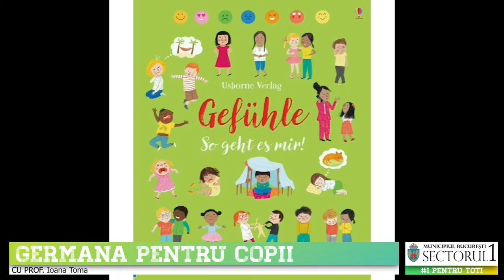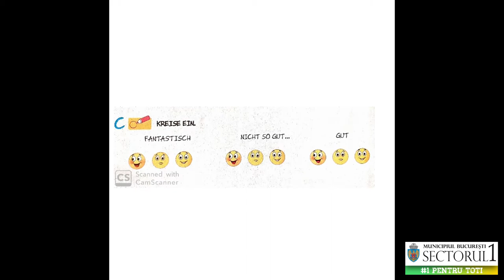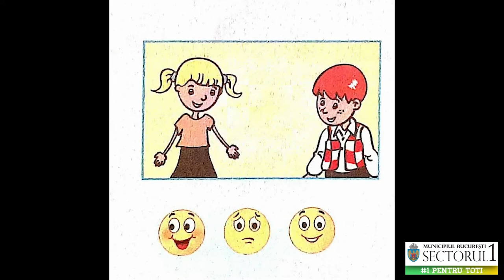GERMANA PENTRU COPII || Educatia de acasa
Germana pentru copii.

If any producer/artist has an issue with the pictures or other materials used please send me an e-mail to us or in other way and the video will be fix immediately.